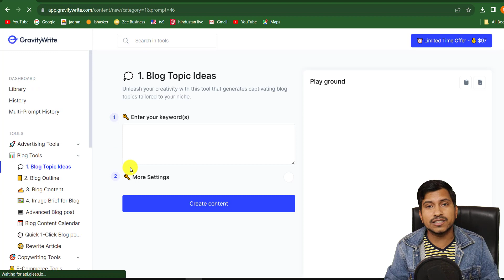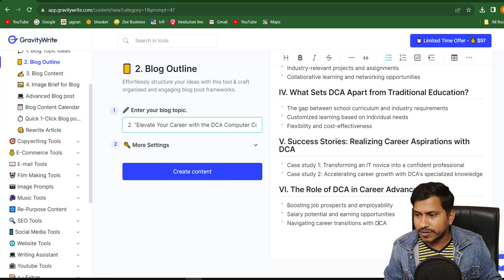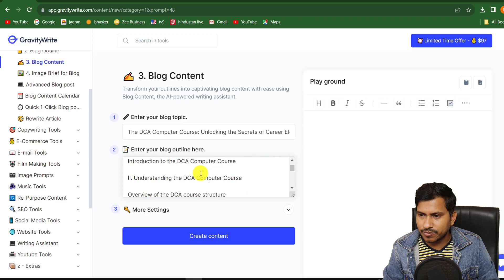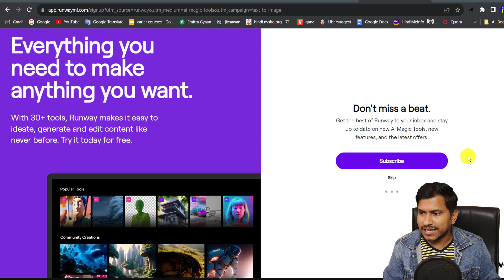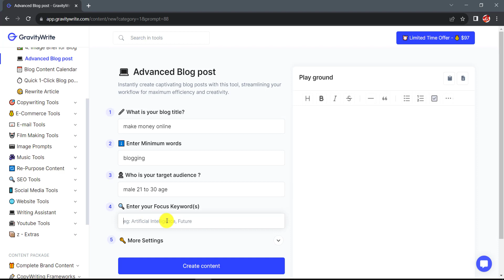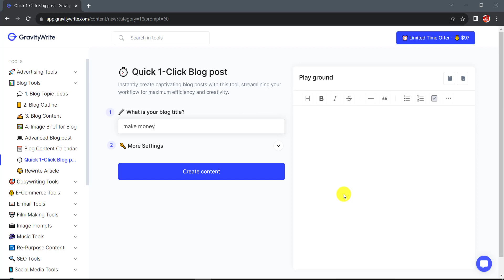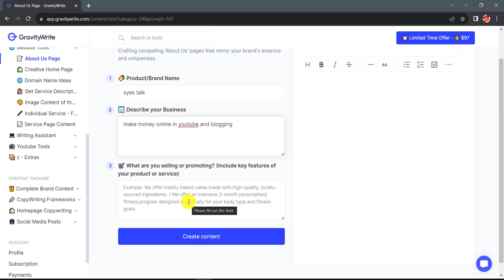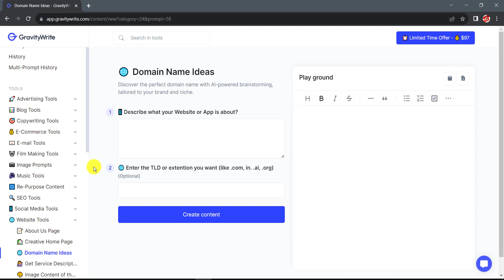gravity write ai for bloggers in hindi | how to write blog using ai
how to write blog using ai | gravity write ai for bloggers | best ai content writer | how to write a blog post using ai | write a blog post in 10 minutes | ai content writer | how to write blog using ai.

( gravitywrite ai for blogger : aaj ke is video me gravity write ai tool se blog post kaise likhe aur about us page kaise bana sakte hai iske bare me bataya hai)

write a blog using ai
blog content generator
write a blog with ai
ai ki madad se blog kaise banaye
gravitywrite for content creators in hindi
gravitywrite for content writer in hindi
gravitywrite for about us page
free article writer tool
best free article rewriter tool
free article writing tool
how to write a blog post fast
how to write a blog
best ai content writer
how to write a blog post using ai
write a blog post in 10 minutes
how to write blog using ai
how to write blogs using ai
ai content writing